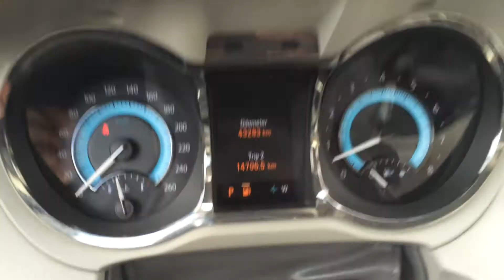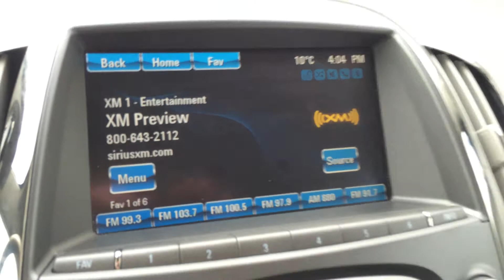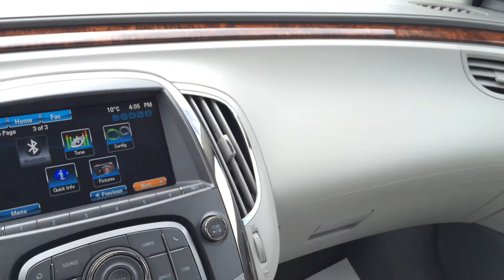Pre Owned 2013 Buick LaCrosse 4dr Sdn FWD - Flex Fuel - Alberta, Canada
Lexus of Edmonton -- Selling high end luxury cars & used luxury cars in Alberta. We invite you to visit Lexus of Edmonton conveniently located on 170th street in Edmonton, Alberta to test drive one of the great new Lexus models we have in stock! Come by and visit us and find the best LEXUS that fits your needs. Whether you are in the market for a coupe, a sedan, a sporty SUV that fits the entire family, there's a vehicle in the 2013 or 2014 Lexus lineup for you! At Lexus of Edmonton, we have a vast selection of brand new and used Lexus cars, coupes, convertibles, sedans, hatchbacks and SUVs for sale including the 2014 Lexus GS, IS 250C , LS 460, GX 460, GX & RX 350, CT 200h, ES 350, IS 350C, GX & RX 360, and more. Visit the first Lexus dealer serving Edmonton where the staff is ready and willing to work with you to find the vehicle that fits your driving needs.

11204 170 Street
Edmonton, Alberta
T5S 2X1

This is a 2013 Buick LaCrosse 4dr Sdn FWD w/1SB with 6-Speed A/T transmission Gray[GGW,Storm Grey Metallic] color and Cocoa Cashmere interior color.  This video is recorded and uploaded by cDemo Mobile Inspector